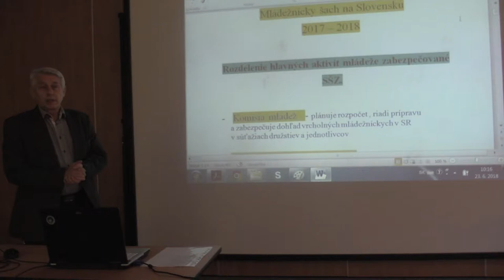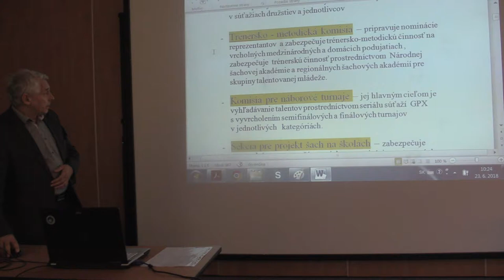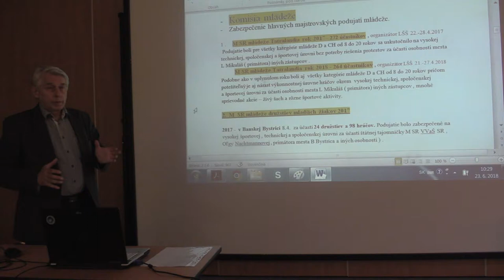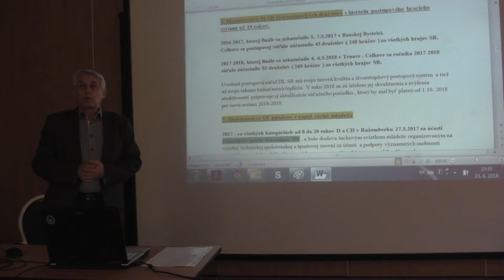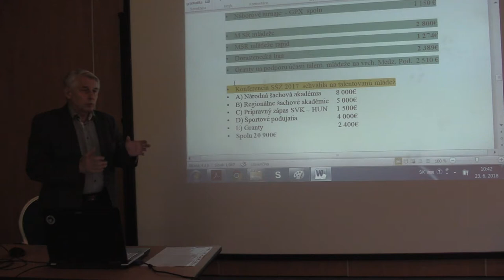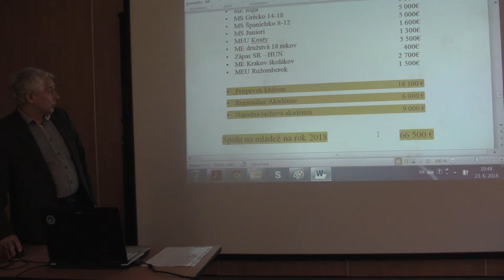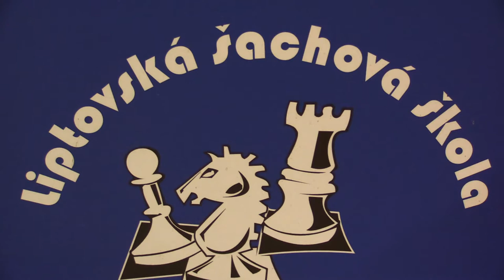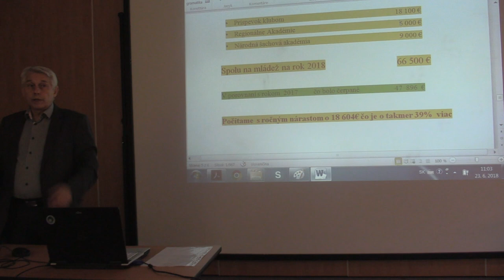Zdenko Gregor - Mládežnícky šach na Slovensku